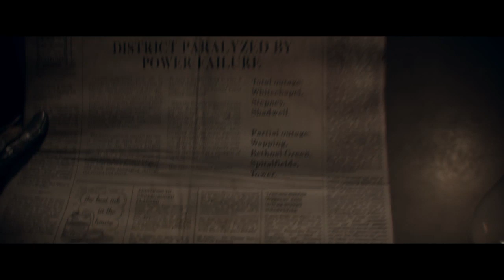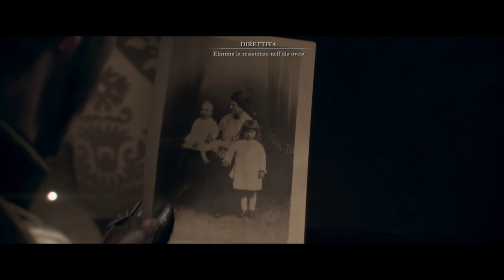The Order! Il mio giocato! PT7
Continua l'avventura su The Order!